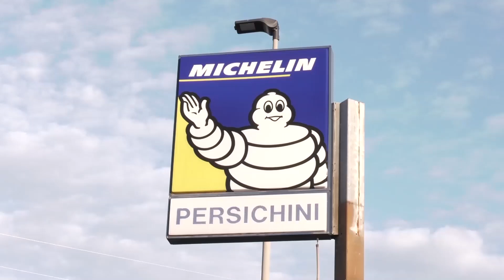OLYMPIA THYRUS-ANGELANA 1-2 ECCELLENZA 1 ottobre 2023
Servizio di Michele Regno
Riprese e montaggio di Massimiliano Proietti